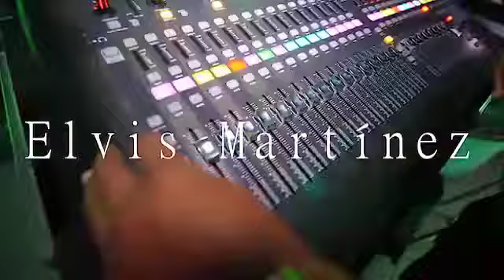Elvis Martinez en Lovera Bar con sus bachatas